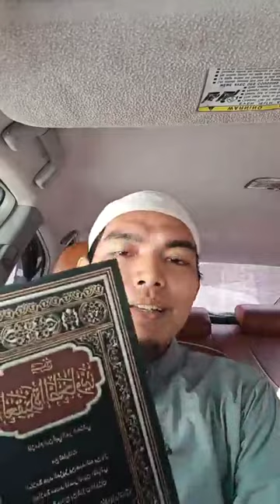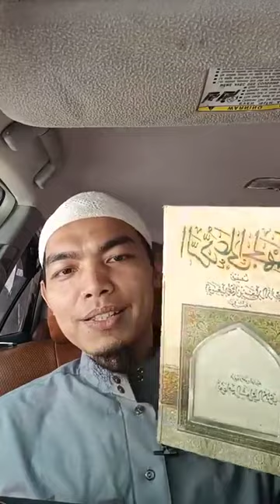ភាគ១ | ព្រឹត្តិការណ៍អ៊ីស្រក និងមៀករ៉ច គឺជាភស្តុតាងបញ្ជាក់ថា អល់ឡោះនៅលើអារ៉ស្ហ(លើមេឃ) | អូស្តើស អាទីប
(ភាគ១)
ព្រឹត្តិការណ៍ អ៊ីស្រក និងមៀករ៉ច គឺជាភស្តុតាងបញ្ជាក់ថា អល់ឡោះនៅលើអារ៉ស្ហ(លើមេឃ)

- អូស្តើស អាទីប (ភាសាចាម)